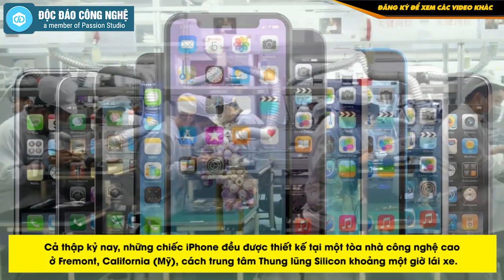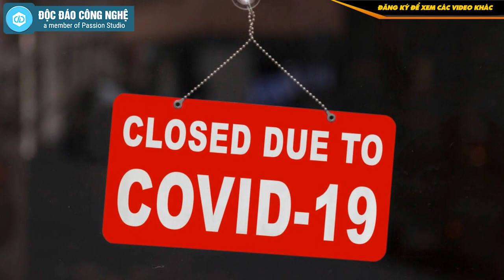Vì Sao Iphone Lại Sản Xuất Ở Trung Quốc Thay Vì Ở Mỹ?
Cả thập kỷ nay, những chiếc iPhone đều được thiết kế tại một tòa nhà công nghệ cao ở Fremont, California (Mỹ), cách trung tâm Thung lũng Silicon khoảng một giờ lái xe. Sau đó, các chi tiết được các nhà cung cấp (Samsung, TSMC, LG, BOE,...) sản xuất và được chuyển đến các nhà máy lắp ráp (Foxconn) để hoàn thiện.
Tuy nhiên, đại dịch COVID-19 đã làm rung chuyển toàn bộ hệ thống này. Nhiều nhà máy ở Trung Quốc đã buộc phải đóng cửa. Tiếp đó, Apple phải đối mặt với sự gián đoạn trong vận chuyển, bao gồm cả đường bộ, hàng không. Và ngay sau đó, nhiều hệ thống cửa hàng Apple Store buộc phải đóng cửa.